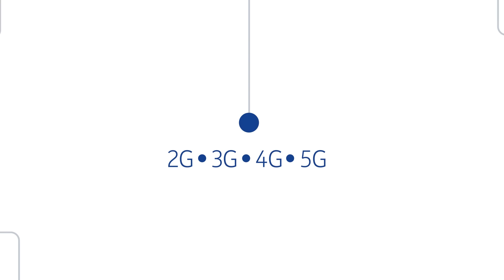Unlock new mobile inventions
Nokia's inventions are inside every mobile phone and a wide range of connected devices. We  hold one of the broadest and strongest portfolios of cellular patents and continue to drive cellular invention while helping the mobile device industry to grow.